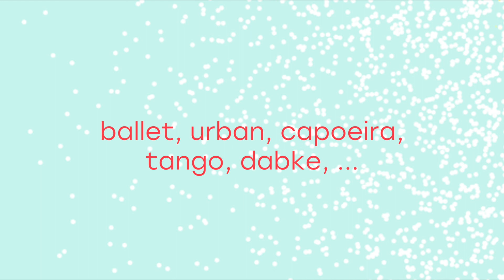Open call Dansvitrine Genk - december 2019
Je bent volop bezig met het maken van een eigen choreografie. Je danst en dolt, zwoegt en zweet, probeert en repeteert, valt en zet door. Je bent er bijna. Nog een beetje schrappen, nog een beetje schaven …

Wat als … een professional jou bij die laatste loodjes met het geknipte advies zou bijstaan?

Wat als … een expert je feedback op maat zou kunnen geven bij jouw work-in-progress?

Wat als … je na onze coaching nog sterker in je schoenen zou staan? En wie weet zelfs klaar bent om jouw choreografie te brengen voor een enthousiast publiek?

Wat als … je je zou inschrijven voor De Grote Belgische Dansvitrine?